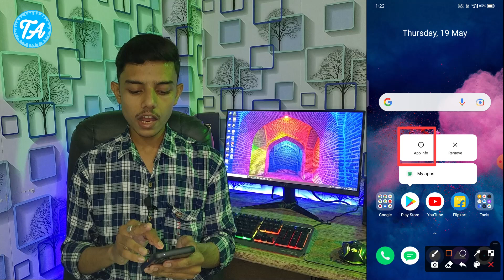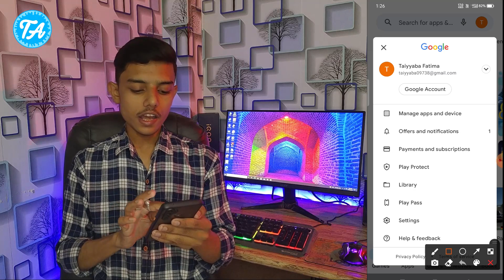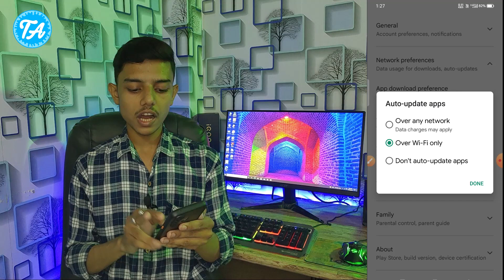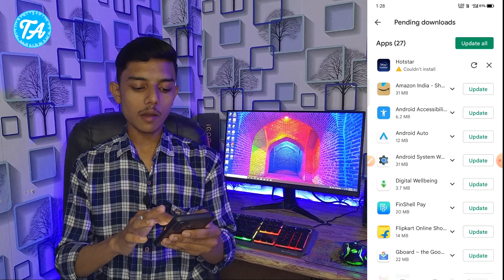Play Store Download Pending Problem Solved ! 🤩 Playstore Cant Download Apps Pending | Problem Fixed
Doston aaj ki video mein aap janege ki playstore pending problem solved kaise kare umeed hai aapko video zaroor pasand aayegi,

playstore cant download apps pending
play store can't download apps pending problem
play store app not downloading
play store app not downloading pending
play store pending problem 2021
google play store download pending fix, play store download pending
google play download pending error
play store se app download nahi ho raha hai pending problem

——––{ try it otherwise you'll miss it }—–—–

Thanks For Spending You Precious Time ☺️